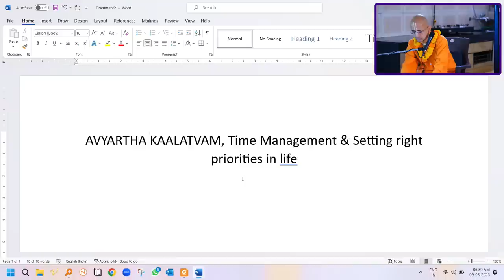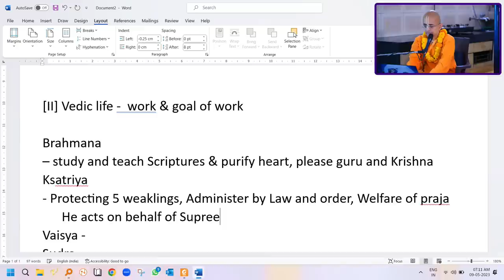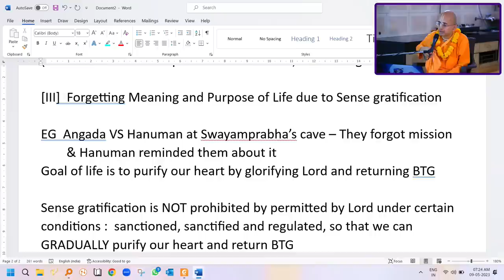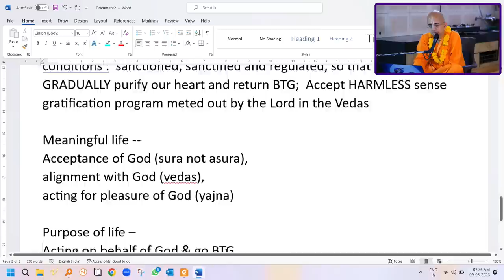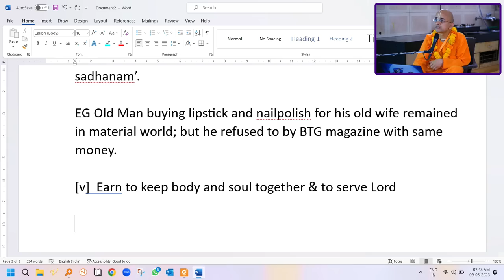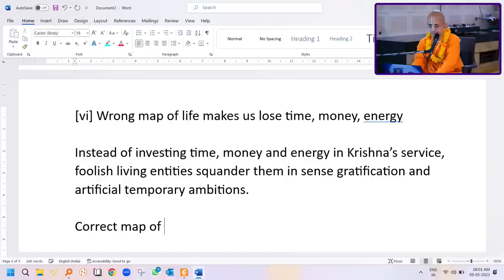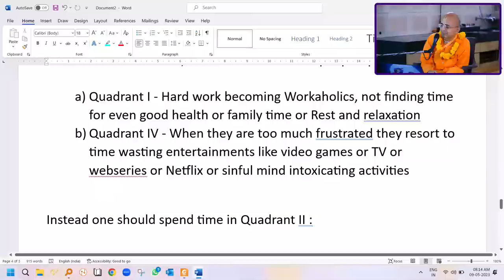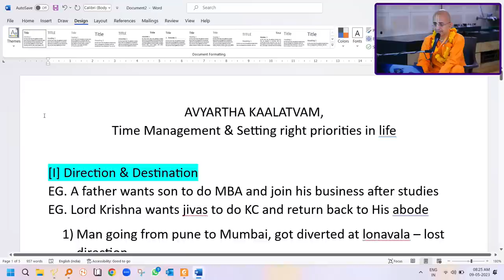Save time nicely & Spend time wisely | Radheshyam Das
Hare Krishna,